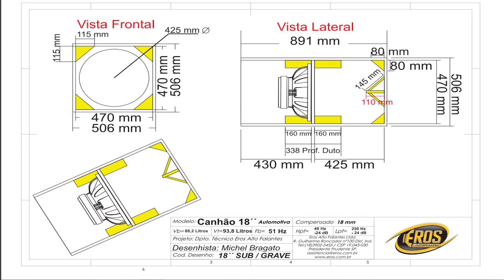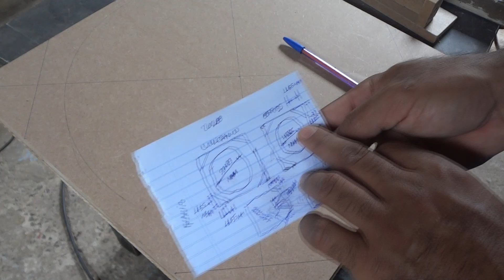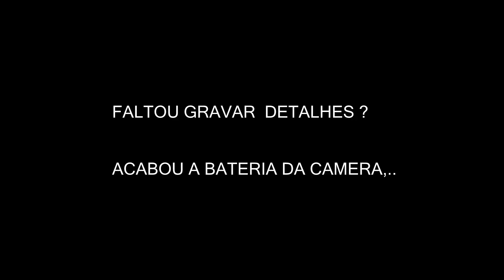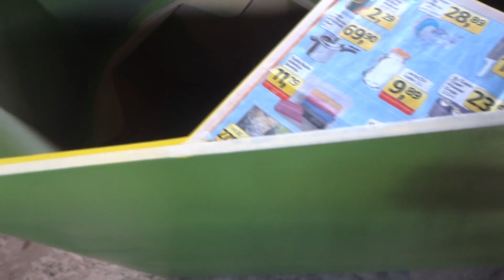Caixa Euclides eros Target Bass 18´´ 3K3, pick up 🚗, ♩♪♫♬ ,DICAS,CM fazer passo a passo.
✔ video novo ai,,, 🚓

♛ projeto CAIXA EUCLIDES Eros Target Bass 18 3.3k

madeira MDF 15MM.

ALTURA  50CM,
LARGURA 66CM,
COMPRIMENTO 97CM

BASE VAZÃO DE AR DO DUTO 115 MM
COMPRIMENTO DO DUTO 32CM ou 33 CM
TAMANHO DO CANHÃO 27 CM

OBSERVAÇÃO: O COMPRIMENTO DO DUTO VAI VARIA NA FREQUÊNCIA  QUE VOCÊ QUISER,...  QUANTO MAIOR O DUTO FREQUÊNCIA BAIXA ,,DUTO MENOR FREQUÊNCIA ALTO..

QUALQUER  COISA TAMOS AI,...

P҉R҉O҉J҉E҉N҉T҉O҉ ҉F҉E҉I҉T҉O҉ ҉P҉A҉R҉A҉ ҉U҉M҉A҉ ҉p҉i҉c҉k҉ ҉u҉p..♩♪♫♬ 🔊🔉🔈